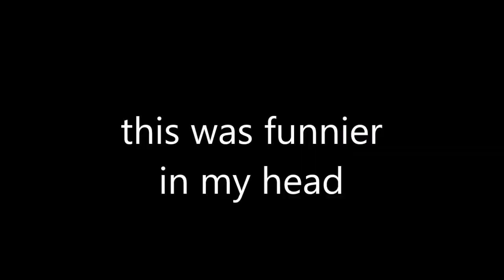get the bee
h
I don't know just take it